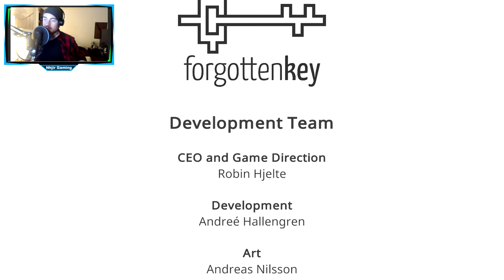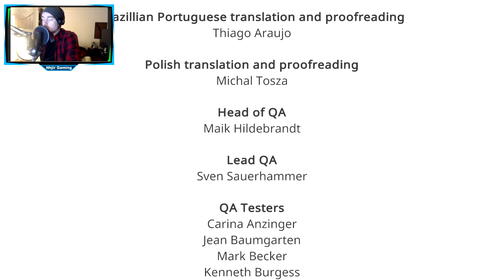Let's Play AER Memories Of Old German // Das Ende 😢// #008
Let's Play AER Memories Of Old German

Leider endet unsere Reise hier mit diesem Part. Ich hoffe euch hat das kleine Projekt gefallen und bleibt auf meinen Kanal :)

Steam Games
Let's Play
RPG
Horror
MMORPG

Equipment

Aufnahme:     Bandicam
Audio:             Audacity